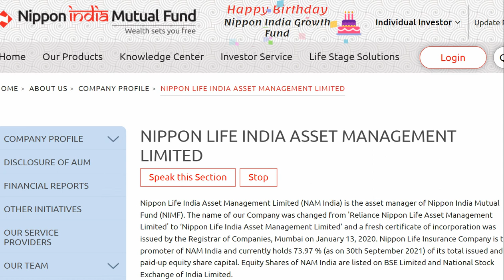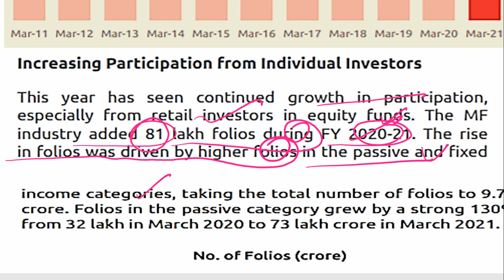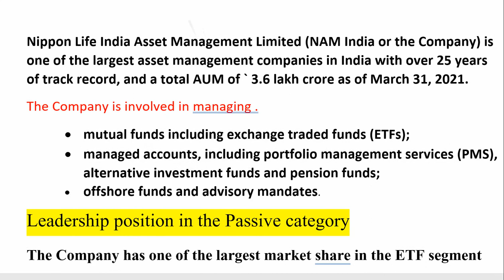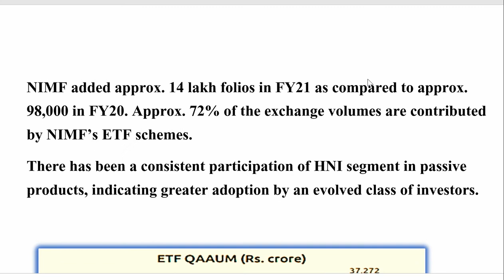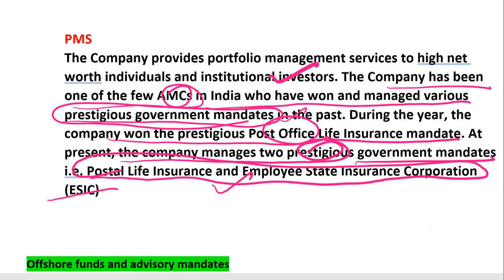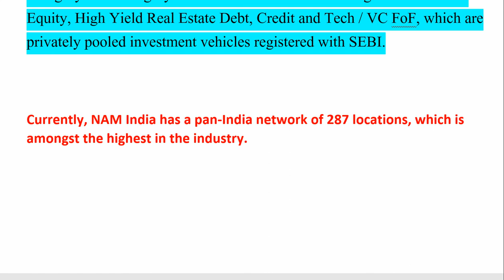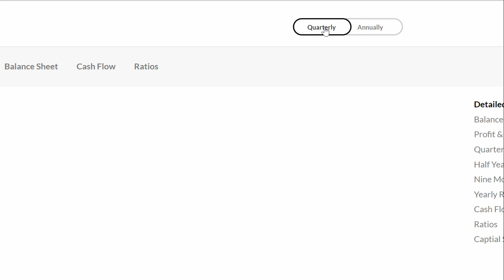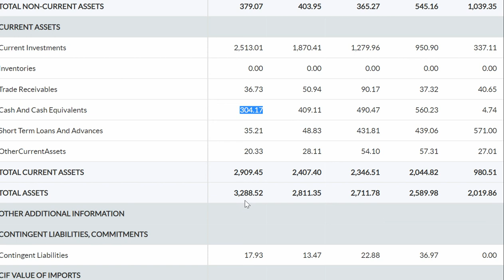NIPPON LIFE India Asset Management🔴 LIC माल खरीद लिया 🌈 अभी भी मौका है जब चलेगा फाड़ देगा 🗼🗼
NIPPON LIFE India Asset Management🔴 LIC माल खरीद लिया 🌈 अभी भी मौका है जब चलेगा फाड़ देगा 🗼🗼NIPPON LIFE SHARE LATEST NEWS _ NIPPON LIFE INDIA ASSET MANAGEMENT STOCK TARGET PRICE _ NAM INDIA STOCK ANALYSIS _ NIPPON LIFE SHARE TARGET PRICE # STOCK FOR MONEY !!!